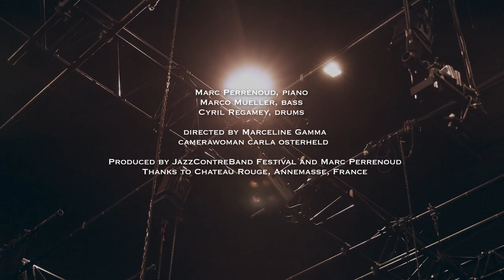MARC PERRENOUD TRIO / MORPHEE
New Album "Morphée" will be released in march 2020 by Neuklang (Bauerstudios) Ludwigsburg, Germany

Marc Perrenoud, piano
Marco, Mueller, bass
Cyril Regamey, drums

Produced by JazzContreBand Festival and Marc Perrenoud
Thanks to Chateau Rouge, Annemasse, France